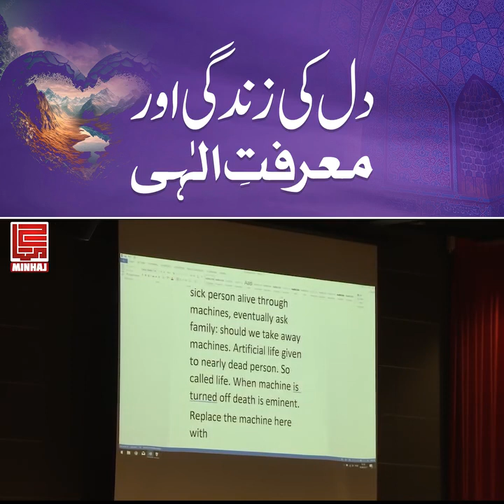Dil ki Zindgi aor Maarfat e Elaahi. دل کی زندگی اور معرفت الٰہی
Heart's Life and Divine Knowledge

دل کی زندگی اور معرفت الٰہی

Dill ki Zindagi aour Maarfat-e-Ilahi

Al Qadria tv
Baba Jan
Alsayyedd Abdul Qadir Jamal ud Din aljilani Alhasni alhusaeni